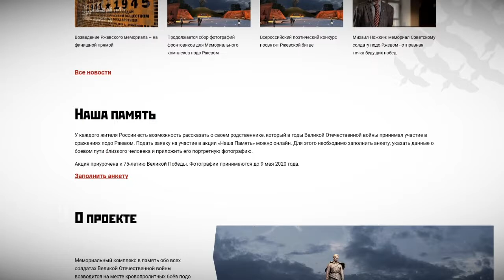Продолжается сбор фотографий участников Ржевской битвы